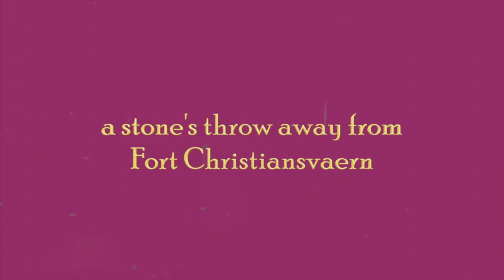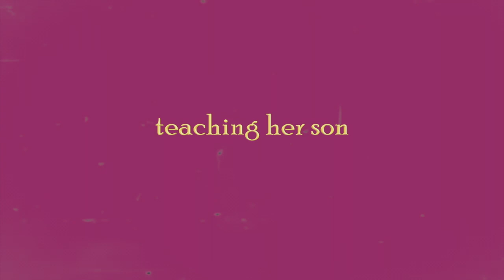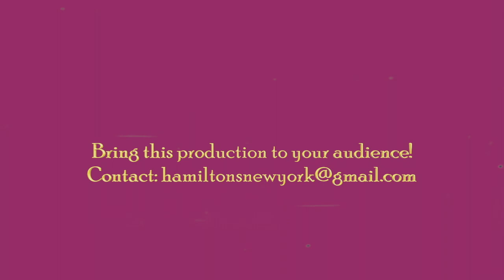Teaser - Raising a Revolutionary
Raising a Revolutionary - the untold story of Rachael Faucett, mother of Alexander Hamilton.
With a criminal record and a vengeful ex-husband, Rachael Faucett attempts to keep food on the table and prepare her son - Alexander Hamilton - for the harsh realities of the 18th century Danish West Indies.

CREDITS:
Written and performed by Eva Dorrepaal
Adapted for zoom by Francisco Cardozo
Music for teaser: Edwin Brienen
Costume: Wasima Hussain
Historical Advisor: Jimmy Napoli
Technical Director: John David West
Special Thanks: The Davenport House Museum, Jamie Credle, Raleigh Marcell, Theater for the New City, Crystal Field, Brenda Adelman, Kika Child, Edwin Brienen, Asja Jung, Vincent Kyne, Robin Menikoff, Chloe Perrier, Mackenzie Surbey and the new discoveries of Rachael Faucett’s life, analyzed in the book “Discovering Hamilton” by Michael E Newton.

Eva Dorrepaal has appeared in more than 40 independent films that have been screened in
more than 50 film festivals, including Cannes, Toronto and Sundance. She authored and
performed two solo shows and had numerous appearances in European TV programs.
After studying acting and directing in the Netherlands, she was invited to travel to former
Yugoslavia, to perform and live with the renowned KPGT theater group during the Serbo-
Croatian war.
She has played leading roles in almost all of Edwin Brienen's feature films, which have been
shot in Amsterdam and Berlin.
In the late 1990's, Eva moved to New York, where she continues to make films with filmmakers
such as Jonathan Caouette, Jorge Torres Torres, Onur Tukel and others.
She has written three theater plays; Mata Hari, Almost Mata Hari - Lovers, Letters and Killers and Raising a Revolutionary. She was thrilled to have the zoom premiere of Raising a Revolutionary at the Theater for the New City in June 2020.